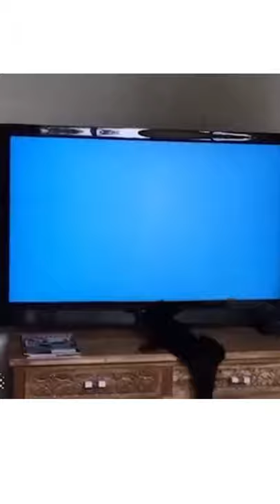ANIMAIS ENGRAÇADOS E FOFOS / DOG FUNNY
👍  DEIXE SEMPRE O SEU LIKE O SEU GOSTEI.
🙏 GRATIDÃO

Quer saber como adestrar seu cão com apenas 20 minutos por dia?

Descubra como transformar o cão mais travesso, bagunceiro e complicado num animal de estimação bem comportado, calmo e dócil.

Adquira seu  Ebook Exclusivo através do link

Cães#Cachorro#Cachorroengraçado#animaisengraçados#videosengraçados#petsengraçados#engraçados#animaisengraçados#pet
Gostou ?